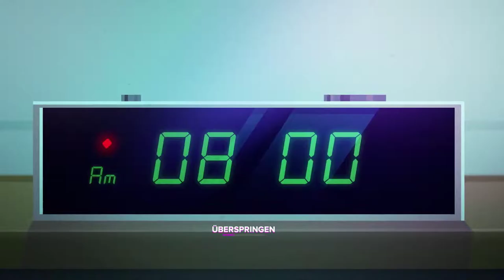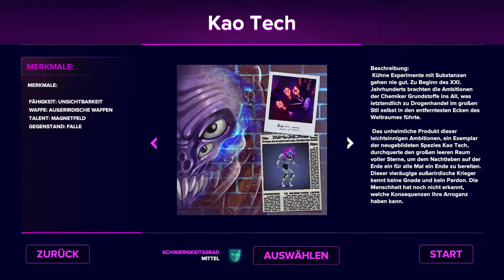Fernsehstudio / Ende - Episode 13 - Party Hard 2 - Deutsch German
Infos zu Party Hard 2

Genre: Strategie, Action, indie

Herausgeber: tinyBuild Games

Entwickler: Pinokl Games, Kverta